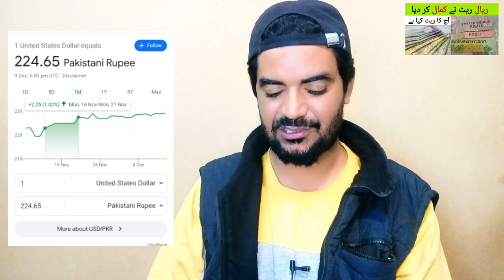Pakistan me Saudi Riyal ka Rate | Saudi Riyal Exchange Rate in Pakistan nand India,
Saudi Arabia Latest Update News today in Urdu and Hindi, Saudi News in Urdu, Today News in Saudi Arabia, Pakistan me Saudi Riyal ka Rate | Saudi Riyal Exchange Rate in Pakistan nand India, today riyal rate in pkr, riyal rate in pakistan,